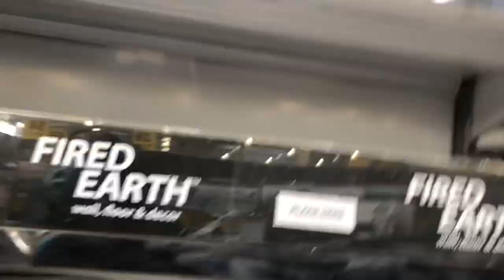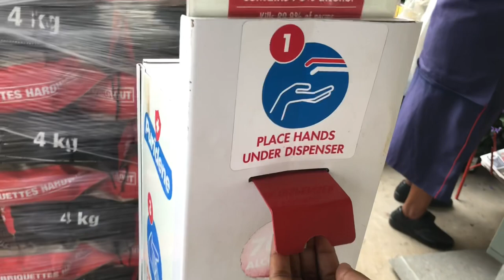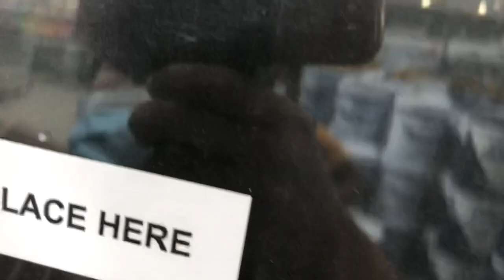Vlog| how I do my hair business | entrepreneur life| packaging| dying hair|shooting for hair page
Hey guys here’s at her entrepreneur vlog
It was a busy week but we survived.

Packing packages for clients
Bleaching Brazilian hair from black to blonde
Having a lunch with my niece
Chitchat on hair,and hair  business tips in general
inistagram @kholiswa__m